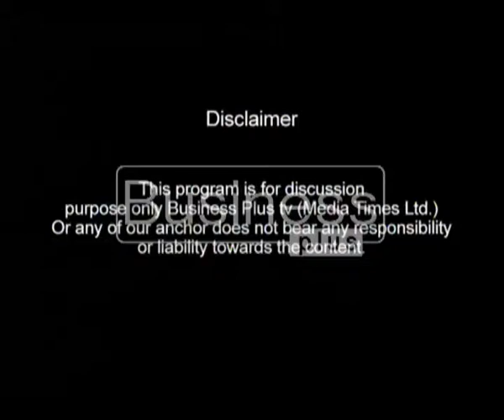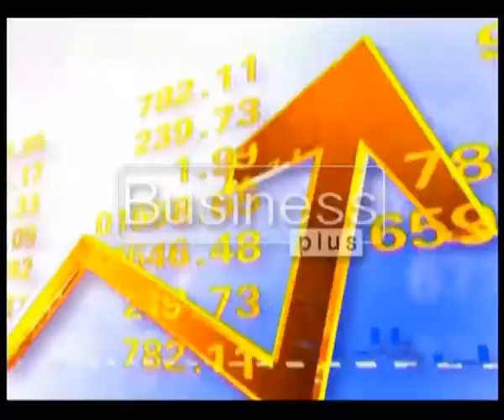LIVE WIRE Business Today with host Ali Nasir (04, February 2016)